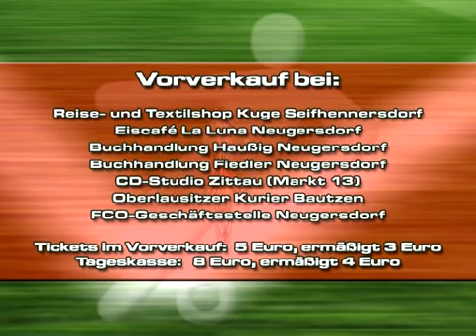Wernesgrüner Pokal Sachsen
Der FC Oberlausitz Neugersdorf steht im Halbfinale des Sächsischen Landespokals. Der Tabellenführer der Landesliga Sachsen empfängt am Mittwoch, den 24. April 2013, in der ENSO-Oberlausitz-Arena in Neugersdorf den Tabellenführer der Regionalliga Nordost RasenBallsport Leipzig. Das Halbfinale im Wernesgrüner Pokal Sachsen wird um 17.30 Uhr angepfiffen. Jetzt Tickets im Vorverkauf sichern!

Vorverkauf bei: Reise- und Textilshop Kuge Seifhennersdorf, Eiscafé La Luna Neugersdorf, Buchhandlung Haußig Neugersdorf, Buchhandlung Fiedler Neugersdorf, CD-Studio Zittau (Markt 13), Oberlausitzer Kurier Bautzen und FCO-Geschäftsstelle Neugersdorf.